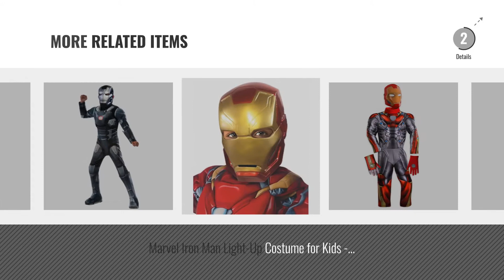Top 10 Iron Man Costume For Boys [2018]: Rubie's Costume Captain America: Civil War Value Iron Man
Black Friday / Cyber Monday Rubie s Costume Captain America Civil War Value Iron Man Costume Small Medium by Rubie's

Black Friday / Cyber Monday Rubie's Costume Avengers 2 Age of Ultron Deluxe Iron Man Mark 43 Costume, Large by Rubie's Costume

Black Friday / Cyber Monday Avengers Iron Man 4 Iron Patriot Child Costume, Small (4-6X) by Disguise

Black Friday / Cyber Monday Rubie s Costume Captain America Civil War Deluxe Iron Man Costume Large Medium by Rubie's Costume Co

Black Friday / Cyber Monday Rubie's Official Marvel Avengers Assemble Iron Man Child Gloves,- One Size by Rubie´s

Black Friday / Cyber Monday Rubies Marvel Universe Classic Collection Avengers Assemble Deluxe Muscle-Chest Iron Man by Rubie's

Black Friday / Cyber Monday Rubies Marvel Universe Classic Collection Avengers Assemble Iron Man Costume, Child Large by Rubie's